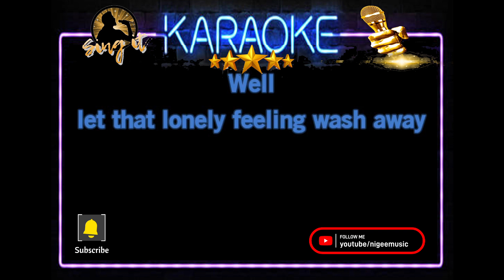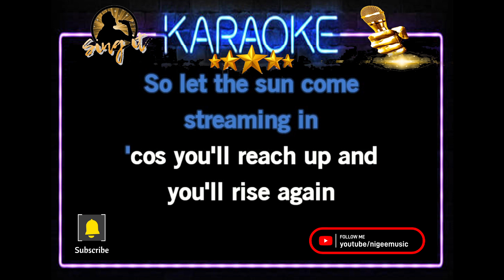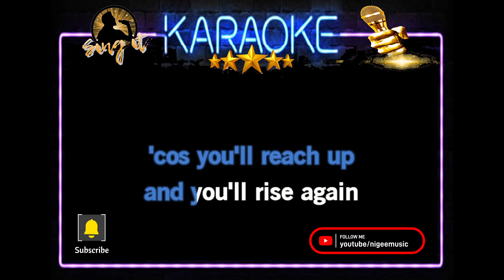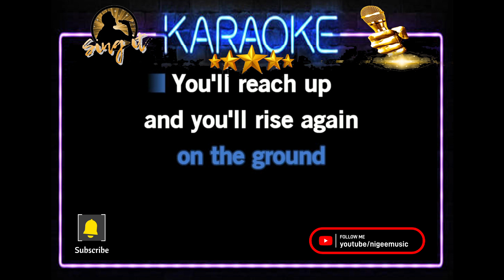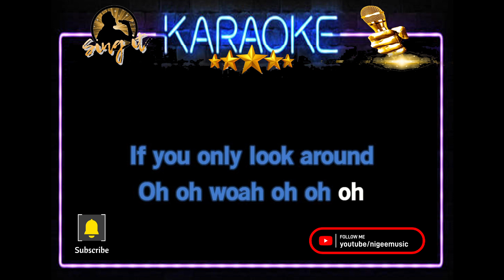You Will Be Found (live version) - Ben Platt - Sing It Karaoke